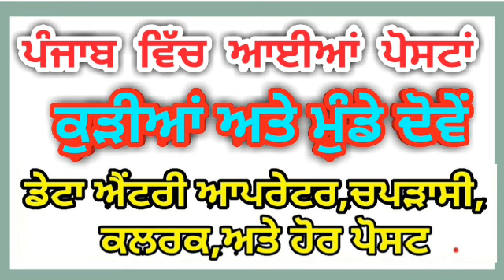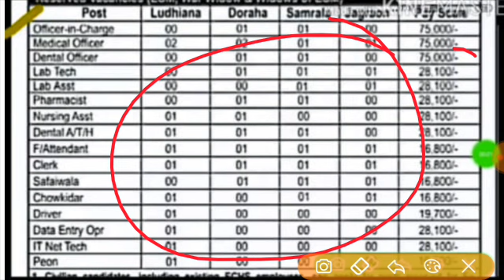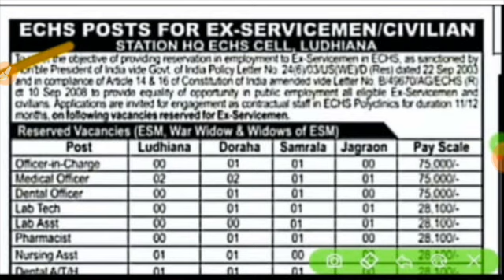PUNJAB SARKARI NAUKRI MAY 2020 || PUNJAB POLICE BHARTI 2020 || PUNJAB GOVT JOBS MAY 2020 || JAGDISH